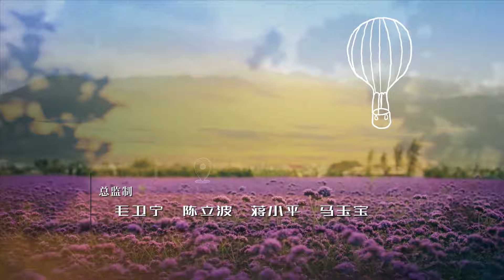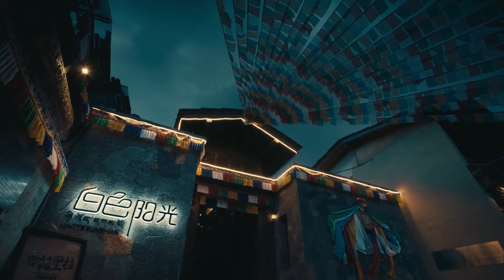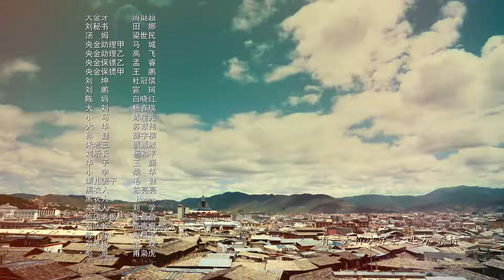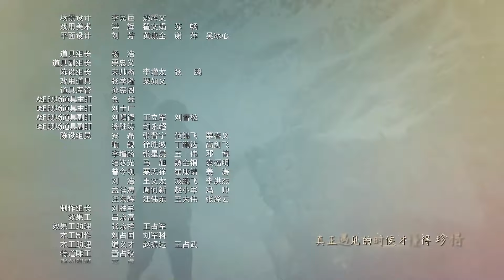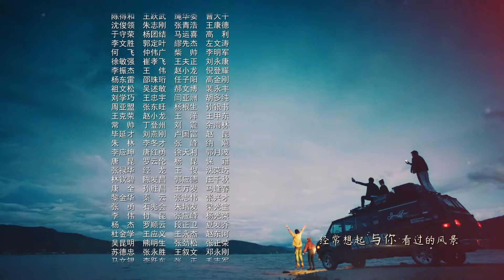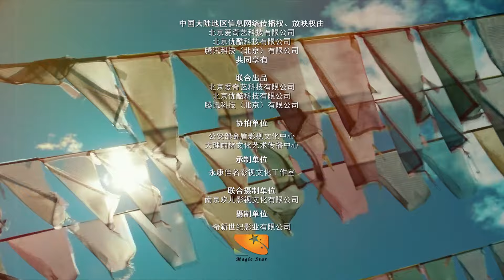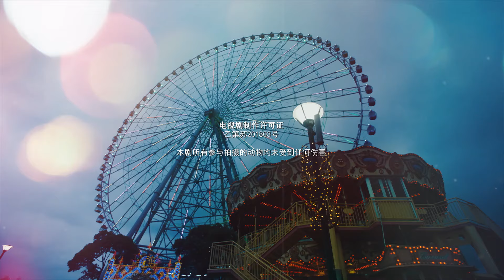[Multi-Sub]《一场遇见爱情的旅行》Love Journey 34：《云襄传》陈晓 从皇城司指挥化身现代警察，一路暗中侦察收获爱情之旅| 陈晓 景甜| 剧盒独播剧场 乐游原